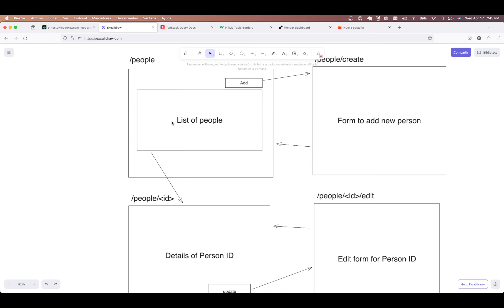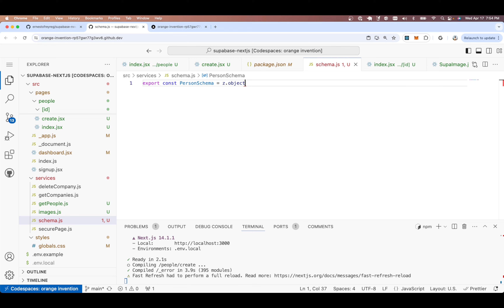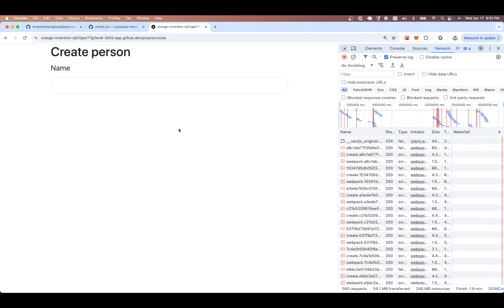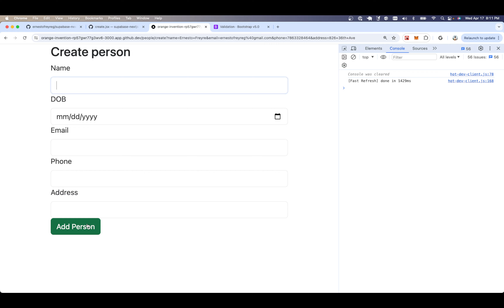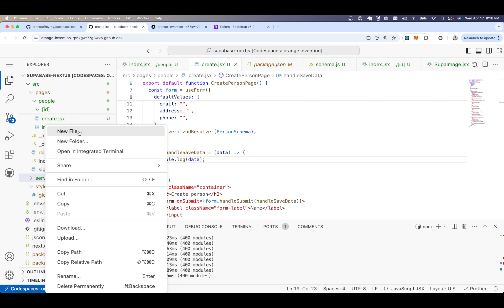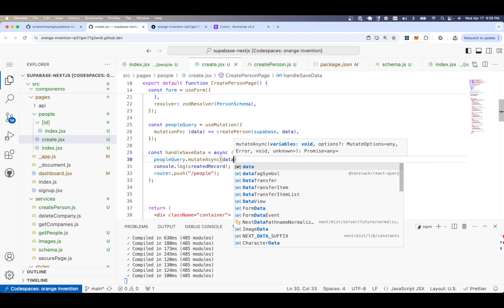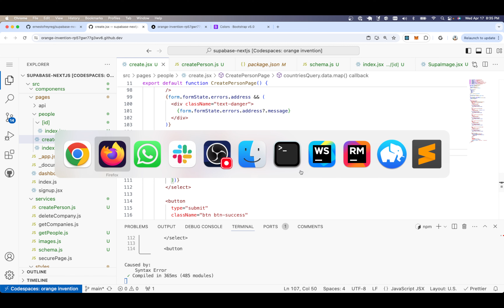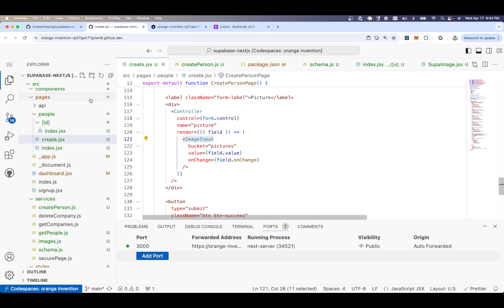Final Project: Create Form Pages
Creating Create data form pages on Nextjs with Supabase + React-Query